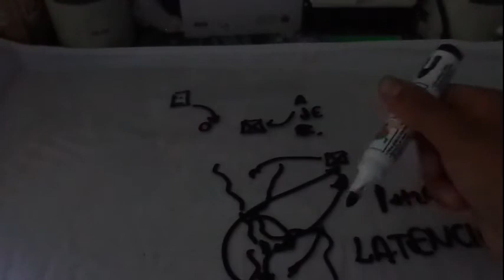Como solucionar el lag en los juegos android |SOLUCION DEFINITIVA|Andree Mendoza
La solucion esta en el min 4:33
Hola que tal gente chida de youtube hoy te trigo una buena configuracion para resolver el problema del lag en tus partidas en la primera parte sabras sobre que es la latencia y al final pues los ajustes
 Link página de Facebook A n d r e e VIDEOS RAMDOM